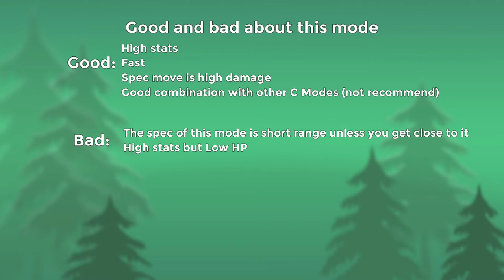Cloak Spirit [Spawn Location + Showcase] Shindo Life!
i did not steal all that outro but i only stole the picture, and i just animate that picture.

Social

Outro: TheFatRat - Close to the sun